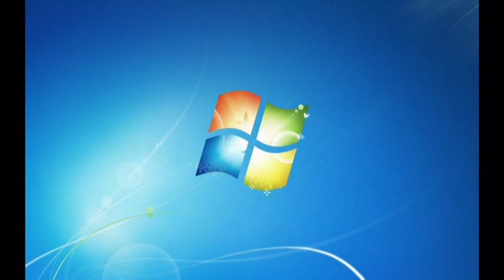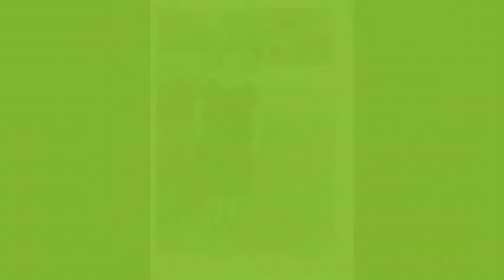PARQUE NCHITA Y ANTIGUOS RESIDENTES III